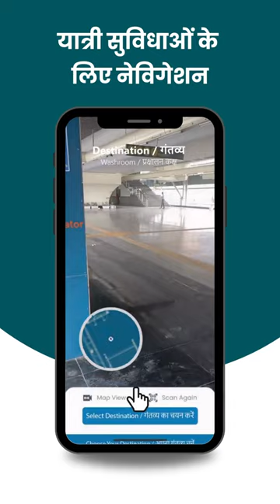RRTS Connect App: from tickets to travel, all in one app for everything on RapidX | Rapid Rail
Prime Minister Narendra Modi inaugurates the Namo Bharat Train as a part of the RRTS Corridor. The RRTS Connector App will enable the booking of tickets to travel on the Namo Bharat Train, facilitating ease of travel.